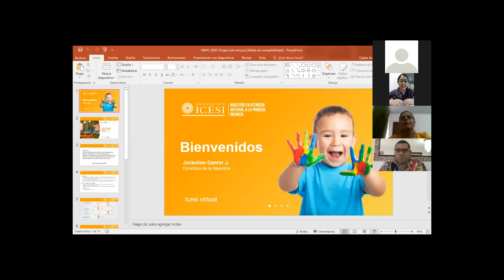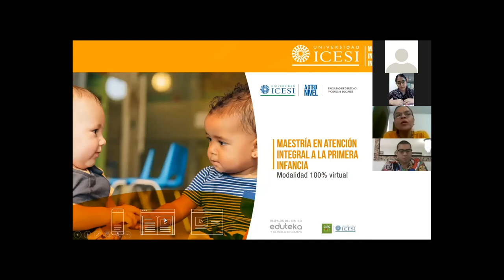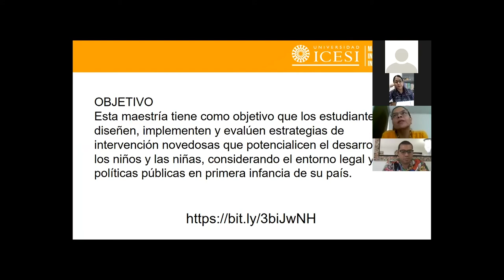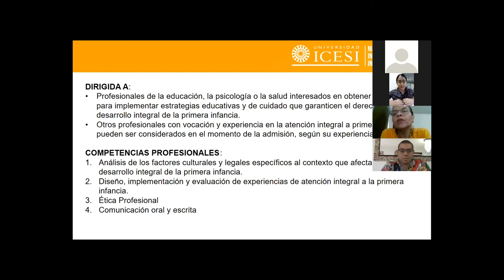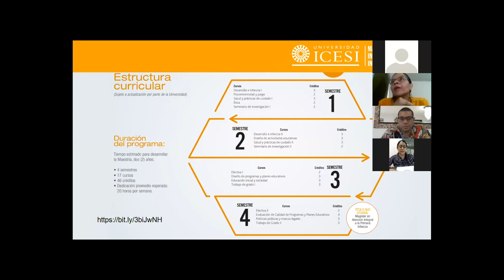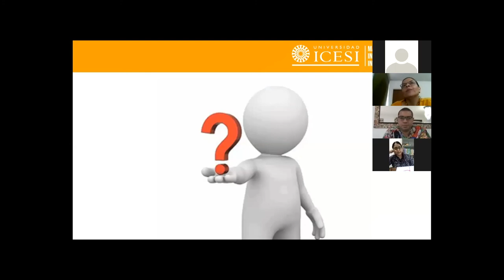Conversatorio sobre experiencias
Experiencias en el desarrollo de la maestría en atención integral a la primera infancia.
Conoce más de la Maestría en Atención Integral a la Primera Infancia